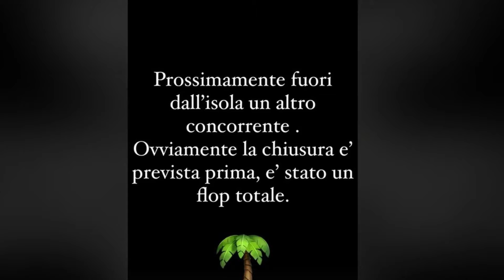“Perché chiudono l'Isola dei Famosi” Shock per naufraghi, pubblico e Vladimir. Cosa succede...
Benvenuti su Ultimissima, Seguici per essere sempre aggiornato sulle notizie più interessanti e avvincenti di ogni giorno! Se cerchi news, gossip, sport, attualità e oroscopo, sei nel posto giusto!

Con Ultimissima, sarai sempre un passo avanti, pronto a condividere le ultime novità con i tuoi amici e a essere il centro delle conversazioni più scintillanti.

Siamo qui per offrirti un mix irresistibile di informazione e intrattenimento.

Ogni giorno aggiornamenti tempestivi sui fatti di cronaca, gli scoop del mondo dello spettacolo e le ultime notizie dallo sport e  previsioni astrologiche accurate.

Ti aggiorneremo sulle tendenze più hot, sui video virali e sulle storie più emozionanti del mondo.